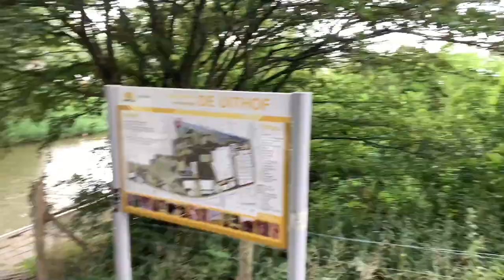Jull en Bella komen logeren - Weekvlog 1/2 - * Hart voor Paarden *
Ook post sturen? Dat kan naar:
Honderdland 9d
2676LT Maasdijk